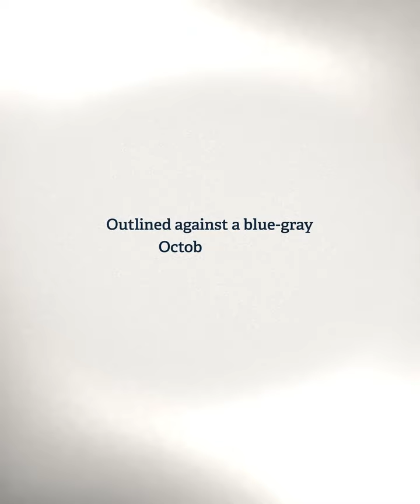Start spreading the news...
The University of Notre Dame football team has announced the return of the Shamrock Series to Yankee Stadium in 2024. Notre Dame will face Army on November 23, 2024, celebrating the 100th anniversary of the fabled Four Horsemen backfield of Jim Crowley, Elmer Layden, Don Miller and Harry Stuhldreher and the game in which they were immortalized by Grantland Rice in the New York Herald Tribune – a 13-7 upset victory over Army in New York on October 18, 1924.

The game will be broadcast nationally on NBC and Peacock and marks the third Shamrock Series game to be played at Yankee Stadium. Notre Dame defeated Army, 27-3, in 2010 and Syracuse, 36-3, in 2018.

The Shamrock Series began in 2009 when Notre Dame started to ‘take a home game on the road’ in San Antonio. The Irish defeated Washington State, 40-14, in the Alamodome and have hosted 11 Shamrock Series games across the country, including Landover, MD, Chicago, IL, Arlington, TX, Indianapolis, IN, and Las Vegas, NV.

Shamrock Series game weekends feature more than just the game, as the University will plan a number of educational, service and fan-centric events in the New York metropolitan area leading up to the game.

Notre Dame is 11-0 in the Shamrock Series and will be meeting Army for the 52nd time overall (the Irish lead the all-time series 39-8-4). The series between the Fighting Irish and Black Knights was a fundamental element in the development of both programs and the annual trip to New York for fans of both teams played a key role in the first half of the 20th century in the marketing and celebration of college football as a truly national sport.

Notre Dame and Army have met at the home of the Yankees 23 times, including 22 times at the original Yankee Stadium (1925-29, ‘31-46, ‘69) and once at the current Yankee Stadium. The most recent contest in 2010 also marked the first college football game played at the current Stadium, which opened its doors in 2009.

The legendary Four Horsemen game against Army was held at the Polo Grounds, which was just across the Harlem River from where Yankee Stadium is situated, and the Irish have also faced the Black Knights at Ebbets Field in Brooklyn, Shea Stadium in Queens and Giants Stadium in New Jersey.